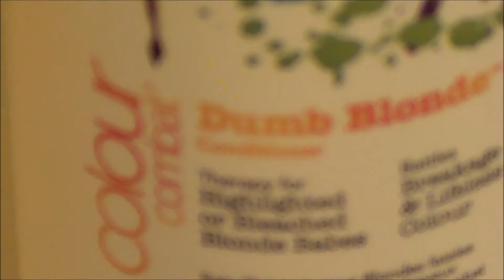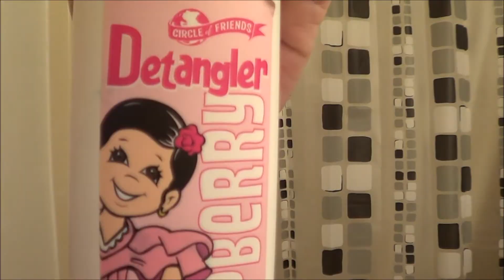Hair Care Routine | Summer 2013🌸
💗OPEN BEFORE YOU COMMENT AND RATE💗
Watch in 1080p or 720p for AMAZING qualityy! :D

Hi!
Please leave more video requests down below! I'm running out of ideas! :/ I hope you enjoy this video and btw, I don't use any heat on my hair (besides for my play) and trust me, it's made a huge difference on my hair!
Ally

NO COPYWRIGHT! I GOT PERMISSION FROM THE ARTIST TO USE THIS MUSIC!

🎀Keek: BeautyByAllyXO

🌸FAQ'S
Name: Ally
Age: 13
Grade: 8th
Sub for Sub: Umm...no
Shoutouts: Only if necessary ;)
Camera: Sony Handycm HDR-CX 190
Editor: Windows Movie Maker 8